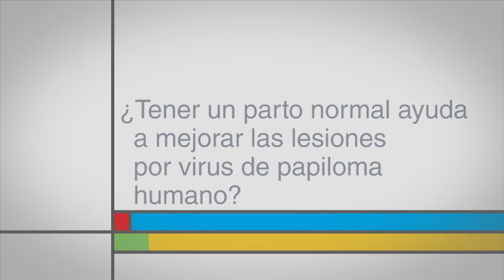¿Tener un parto normal ayuda a mejorar las lesiones por virus de papiloma humano?